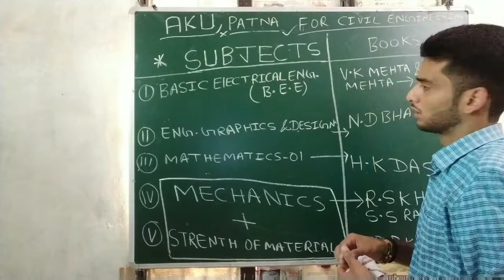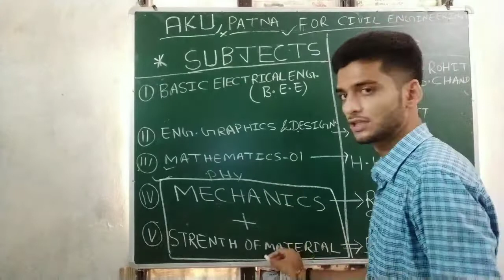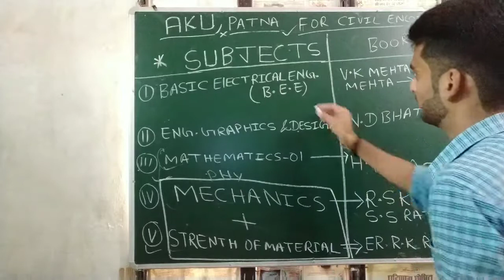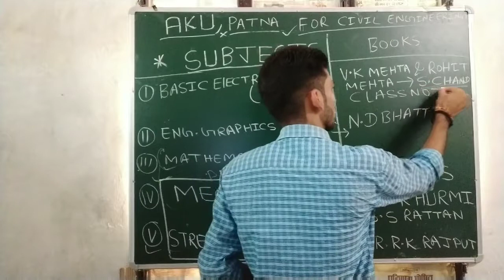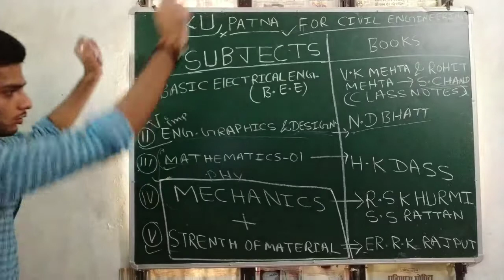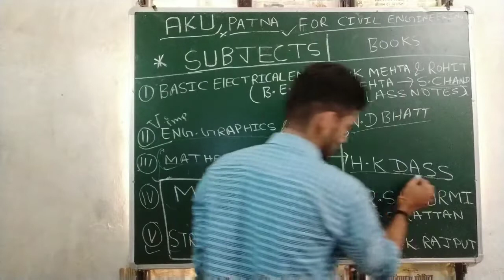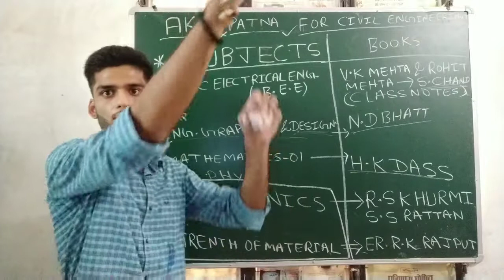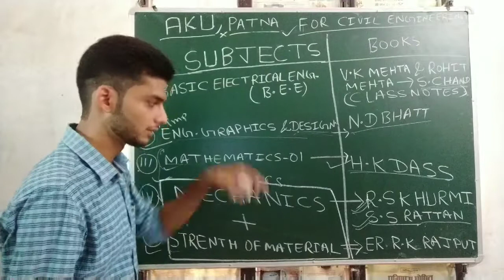Books for ist semester ,A.K.U, PATNA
Hi...friends this video is recommendation of books for IST semester of ARYABHATTA KNOWLEDGE UNIVERSITY,PATNA .

# Thanku